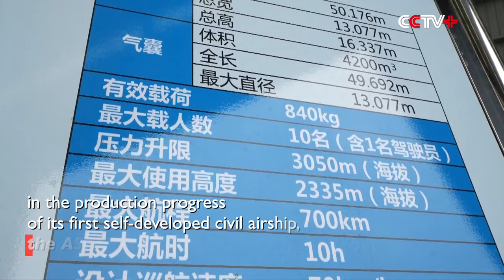China-Developed AS700 Airship Sees Multiple Technology Breakthroughs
China has made multiple technological breakthroughs in the production progress of its first self-developed civil airship, the AS700 "Xiangyun".